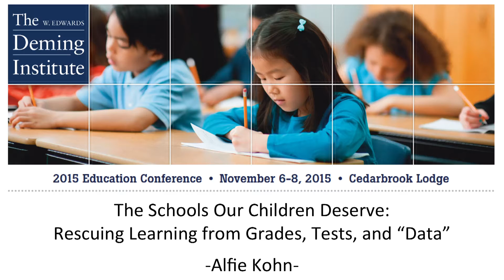Alfie Kohn - THE SCHOOLS OUR CHILDREN DESERVE: Rescuing Learning from Grades, Tests, and "Data"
Most educators would agree with the late Dr. Deming that a primary goal of schooling is to help students acquire    or avoid losing    a sense of joy in learning. Unfortunately, many traditional practices in our schools diminish that joy and also undermine deep thinking. Those practices includes grades, competition, tests (both standardized and teacher  devised), and the current corporate styled version of  school reform  that imposes one size fits all standards and a preoccupation with data that values quantity over quality. In his keynote address, Alfie Kohn will invite us to rethink the nature of motivation and explore authentic alternatives to conventional assessment and instruction.